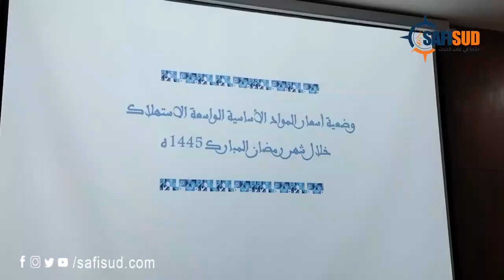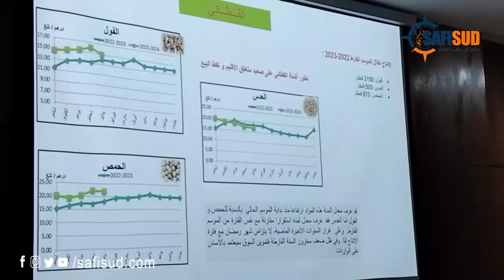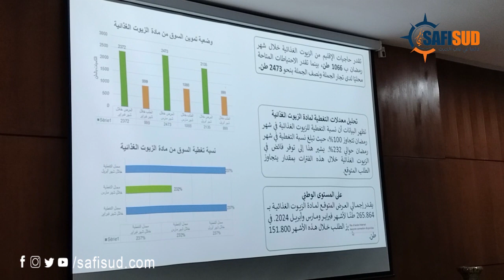العامل شينان"الحمد لله جميع المواد الإستهلاكية موجودة وبوفرة خلال رمضان والأثمنة في متناول المواطنين